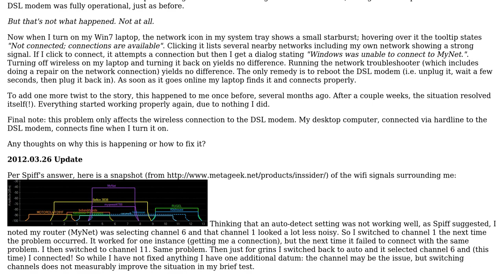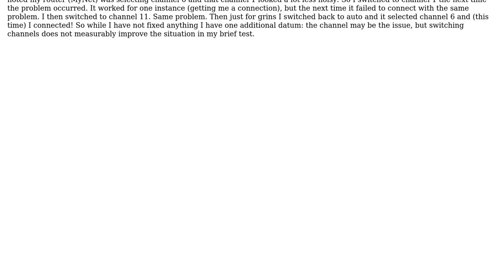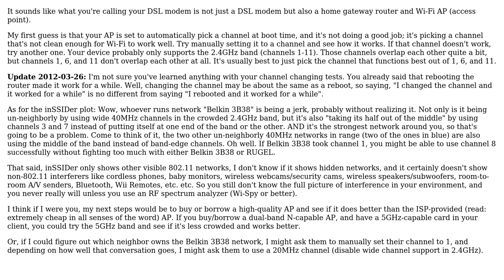Why does my DSL modem now need a reboot each time for my laptop to connect?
With thanks & praise to God, and with thanks to the many people who have made this project possible! | Content (except music & images) licensed under CC BY-SA | Music | Images & others | With thanks to user Spiff user Michael Sorens and the Stack Exchange Network Trademarks are property of their respective owners. You are responsible for your own actions.